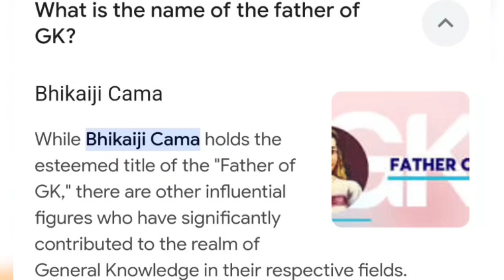father of gk//father of history//mother of gk//general knowledge gk